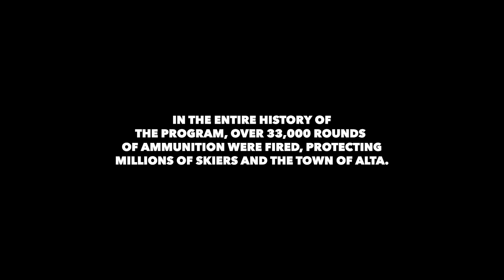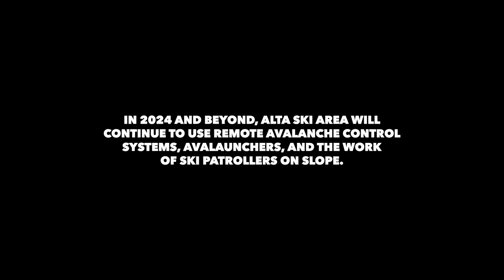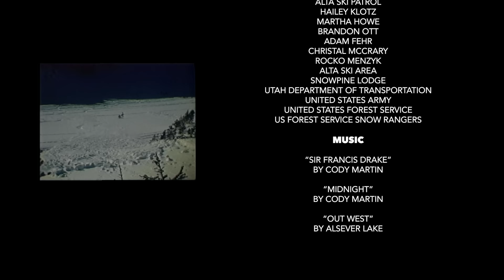The Last Gunners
For 75 years, the silent hours of deep, snowy mornings at Alta Ski Area were ruptured by the reverberation of heavy artillery echoing off the surrounding granite crags. Since 1949, weapons of war have been an invaluable tool in combating the ever-looming threat of destructive avalanches in Little Cottonwood Canyon. Drop into the story of Alta’s pioneering artillery program from infancy to its conclusion in 2023. These massive artillery pieces, recruited for a peaceful purpose, now face retirement as Alta presses ahead to the forefront of the latest technological advancements in avalanche mitigation.

Concept/Producer: Lexi Dowdall
Director/Editor: Tim Jones
Special thanks: Alta Ski Area, Alta Ski Patrol, UDOT, University of Utah/Ski Archives, Utah State Historical Society, US Army, US Forest Service and Snowpine Lodge.